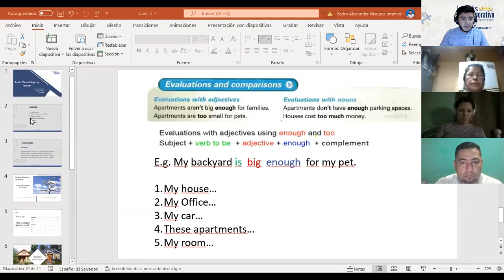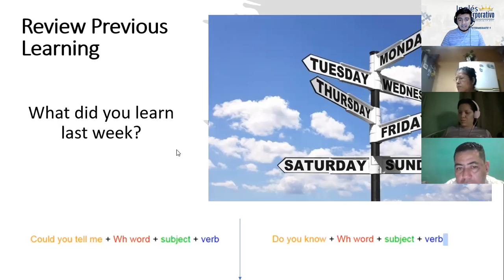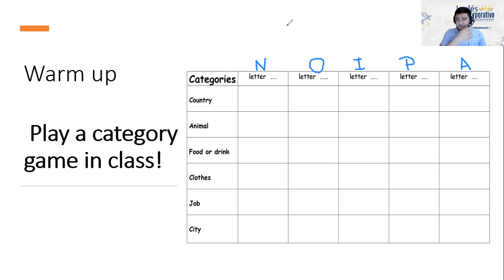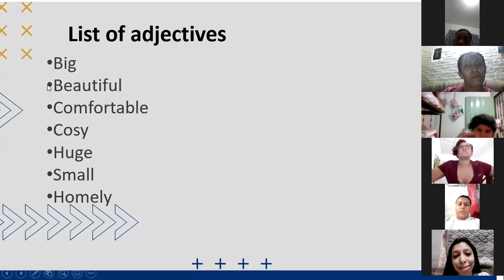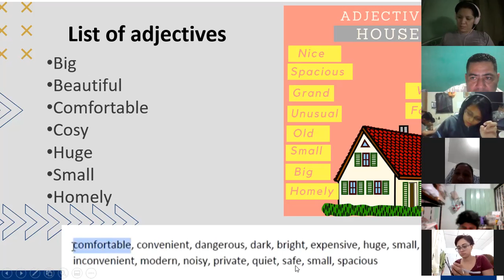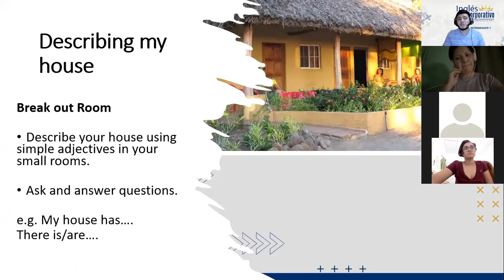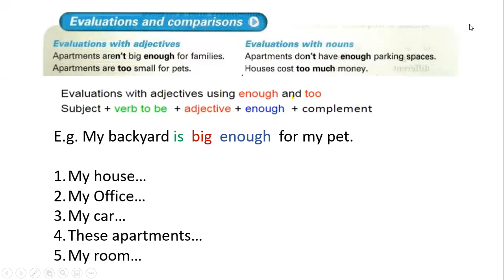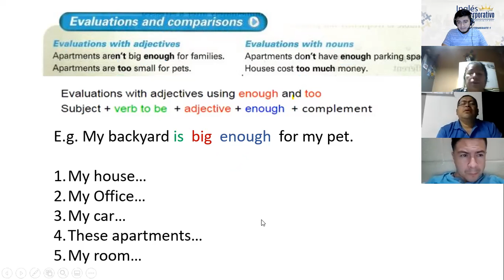Ingles Corporativo- Class #5 Describing my house